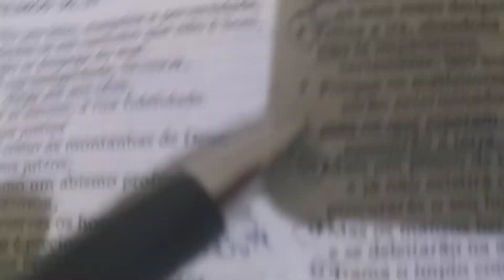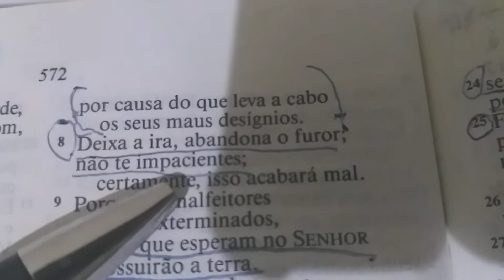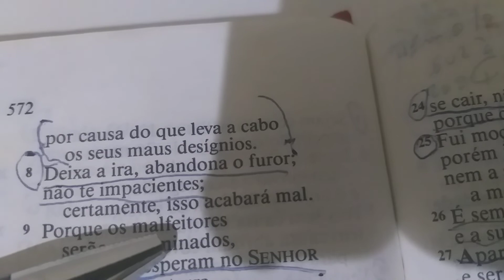Reflexão da noite: Não ande irado